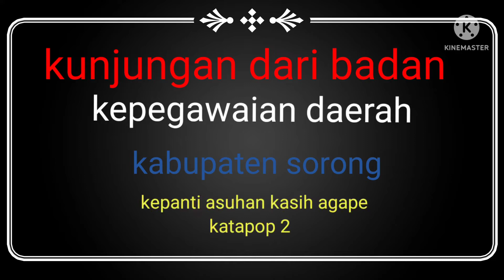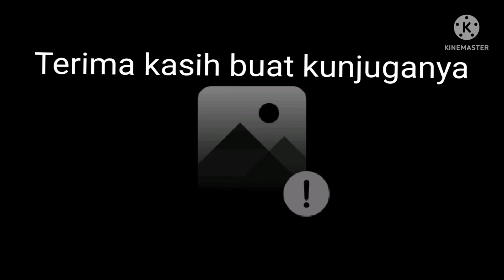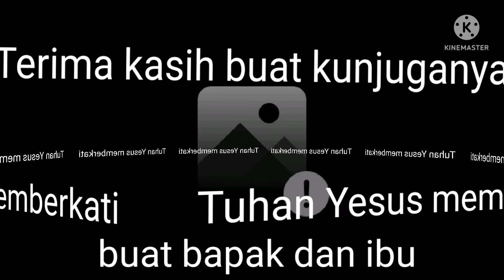kunjungan dari badan kepegawaian daerah kabupaten sorong ke panti asuhan kasih agape katapop 2